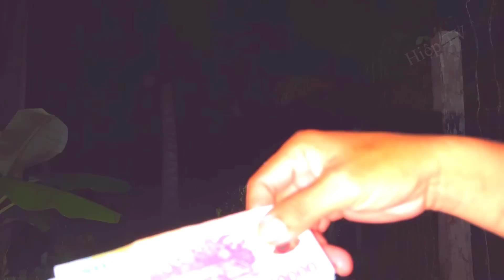Ma Tập | 276 | Bạc Có Thật” Trong Rừng Ma Nhác Tôi Khủng Kiếp